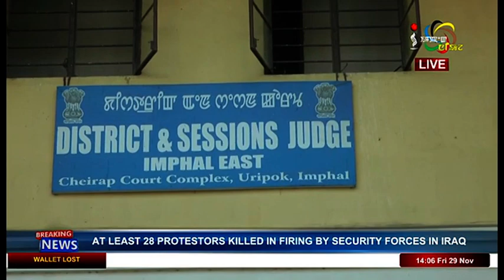Impact News English 2pm 29 November 2019